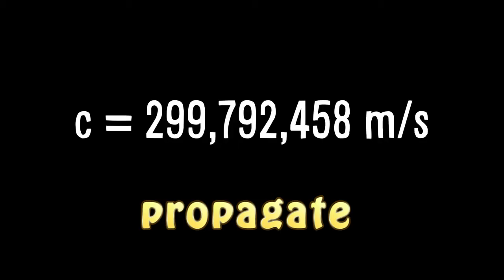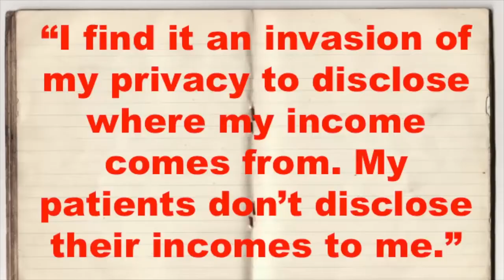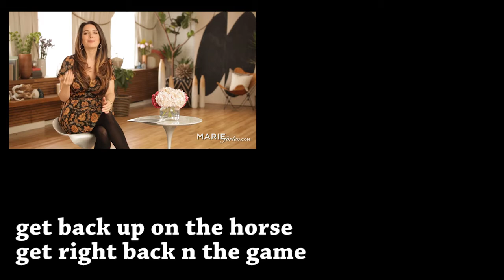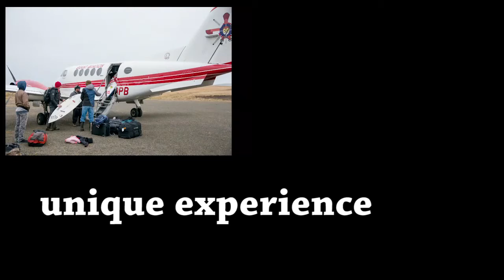August 16, 2020